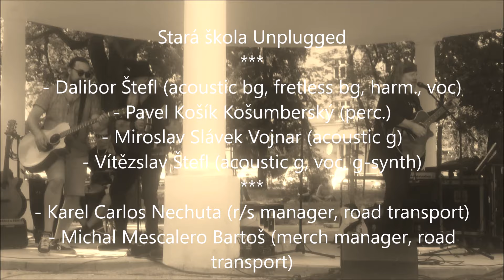Stará škola Unplugged - Malá Paříž (sestřih)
Stará škola Unplugged, Malá Paříž, premiéra sestavy MkX